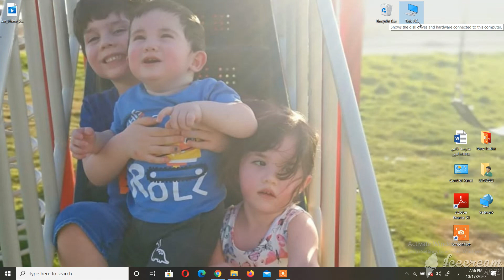icon part 1 frist grade